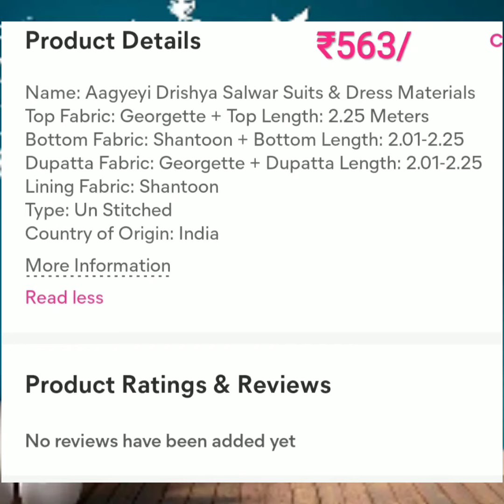Latest Sequins suits available online this year | meesho -flipkart -myntra | plazzo ethnic suits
Awesome looking dresses, very gorgeous affordable range.
Check out details with price given online or design
With tailors. Trendy wears in fashion now